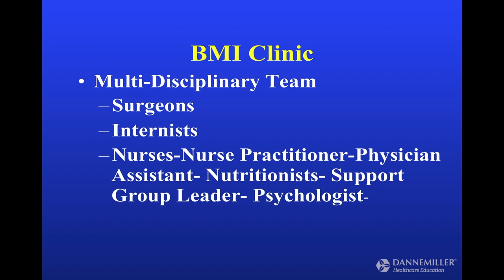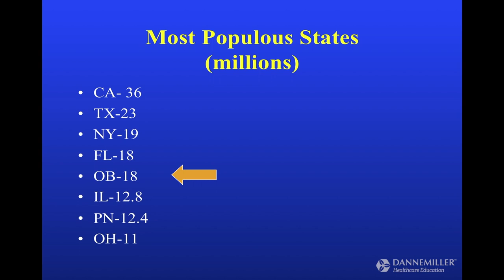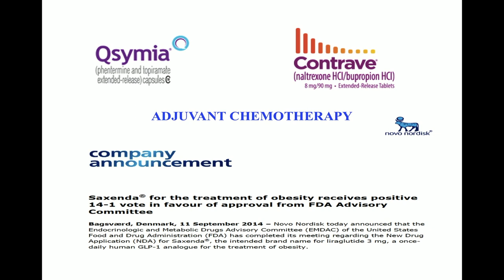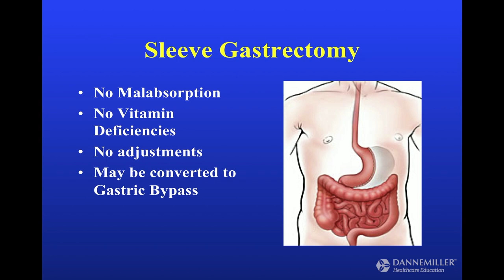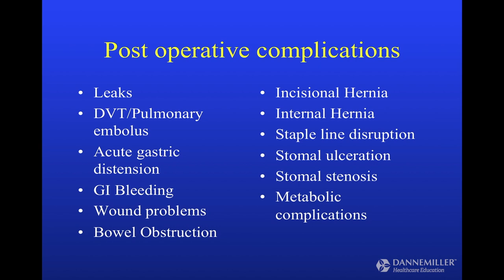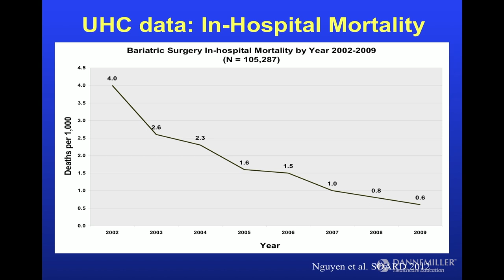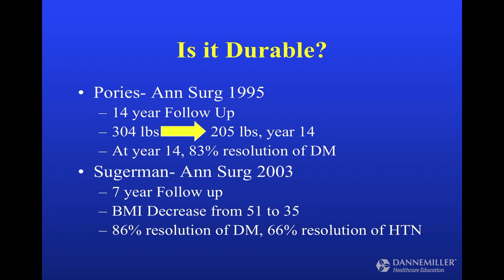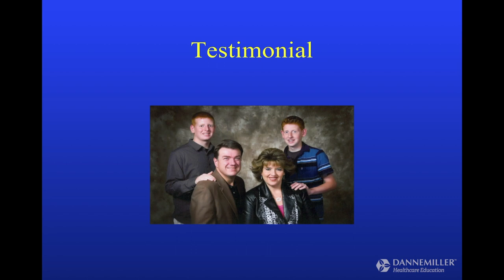Why Weight? Medical, Endoscopic, Surgical Approaches to Weight: A Continuum of Care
John Morton, MD​